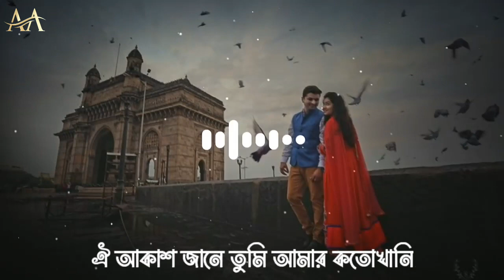Bhalobashi Tai | ভালোবাসি তাই | Tahsan Khan | Emon Chowdhury |Lofi & Lyrics